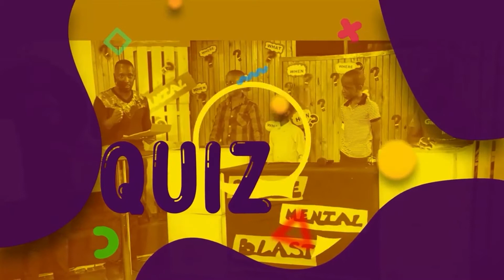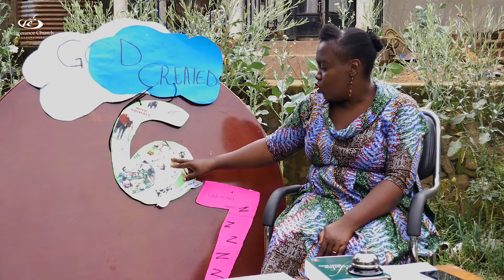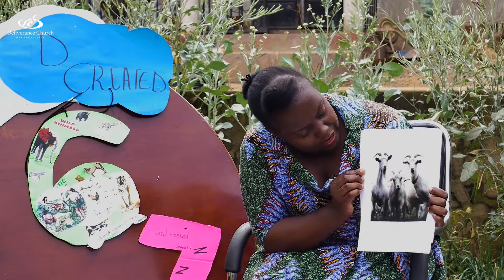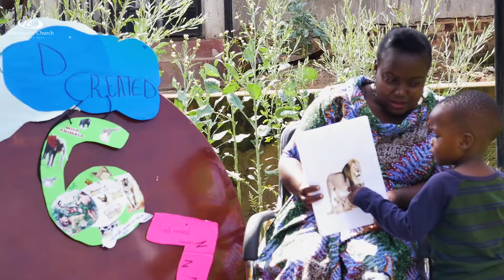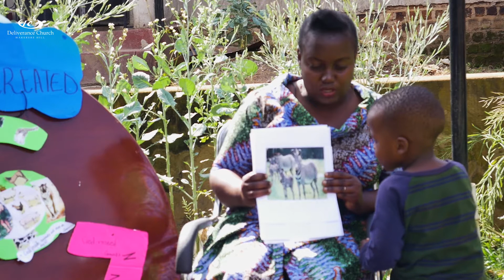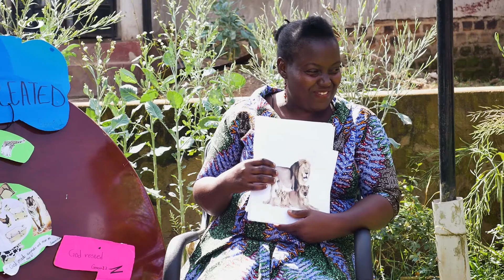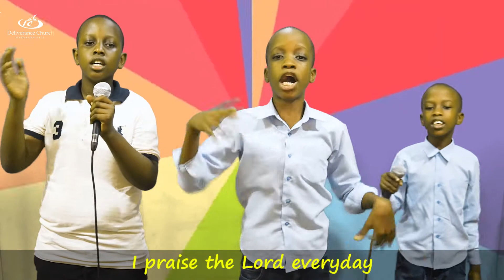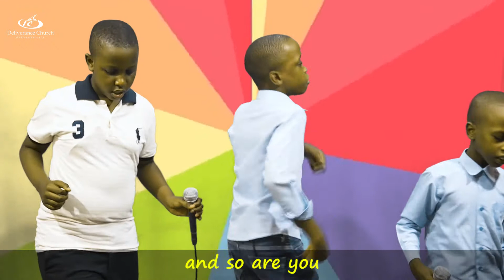THE BODY - OLIVES CHILDREN SERVICE (4th July, 2021)